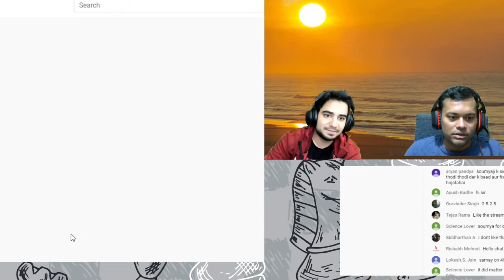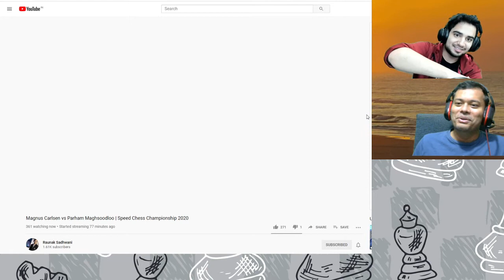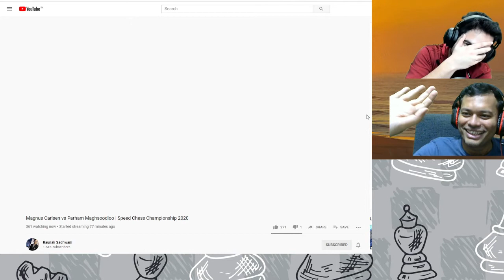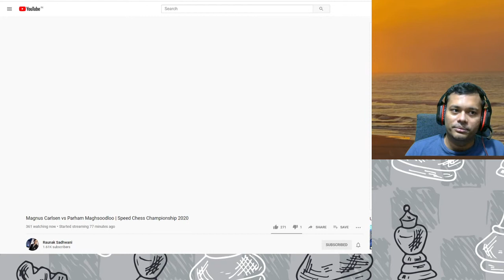Actually Improving Chess Episode 4 COB3 Ft. Samay Raina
It is time to clear your mind. Let's learn together ;-) The art of teaching Swachh Bharat ;-)

Ghoda: Super Respectable :P